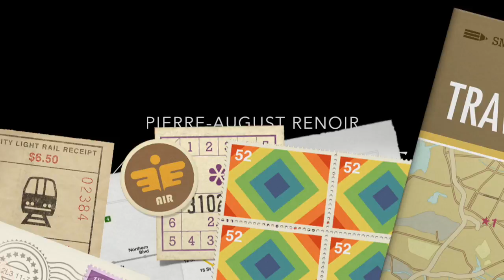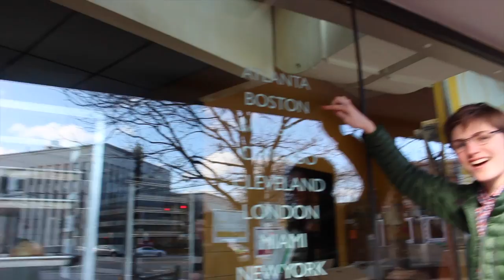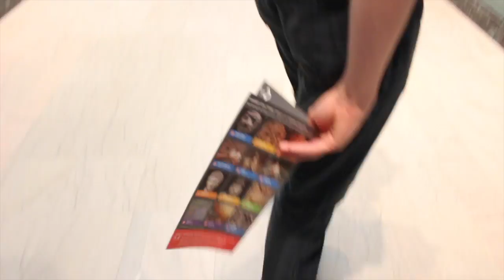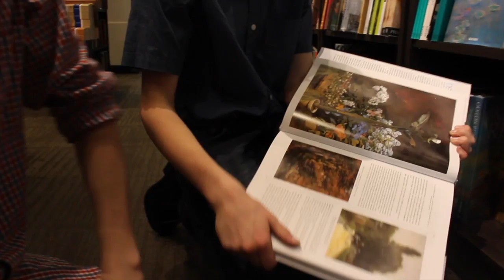Telefrancais Horror Story: l'Art Impressionist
Une parodie de Rick Steves, avec Renoir...